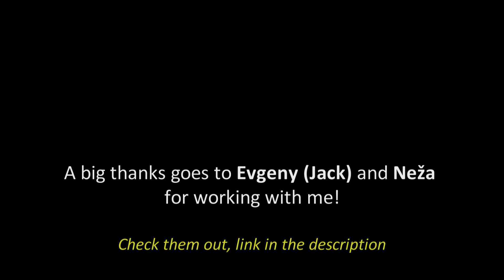Epic Spiritual Slavic Pagan Music | Land Of The Gods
Author: Jan J. M. 🔥 Slavic Affairs
Gudok: Evgeny Kazenkov 🔥 Jack Kazenkov
Vocals: Neža Kirn
Title: Land Of The Gods (Zemja Bogov)
Description: Pagan Pre-Christian Tribal Mystical Spiritual Vocals Slavic Music

🎶 For better quality use headphones 🎶

I want to thank Jack Kazenkov and Neža Kirn for working with me and making this project better then ever!

Wanna learn Interslavic?

You can find the picture on my Facebook page.